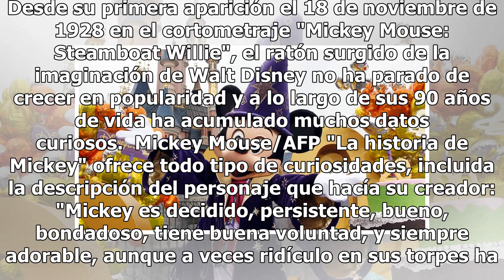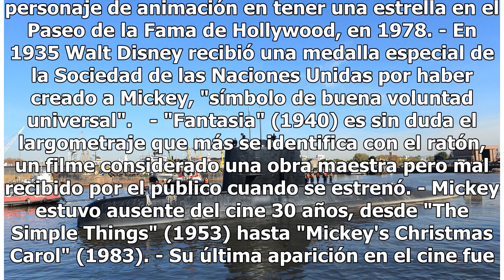Mickey Mouse llega a los 90 años de edad y esta es su historia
Desde su primera aparición el 18 de noviembre de 1928 en el cortometraje "Mickey Mouse: Steamboat Willie", el ratón surgido de la imaginación de Walt Disney no ha parado de crecer en popularidad y a lo largo de sus 90 años de vida ha acumulado muchos datos curiosos.  Mickey Mouse/AFP "La historia de...